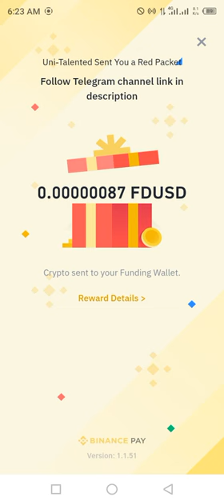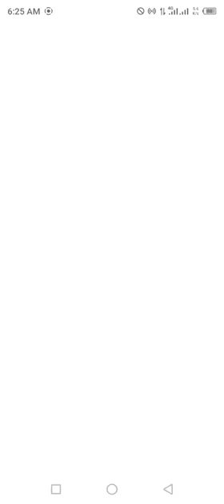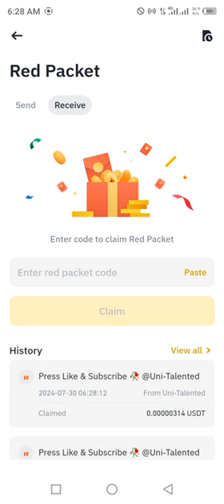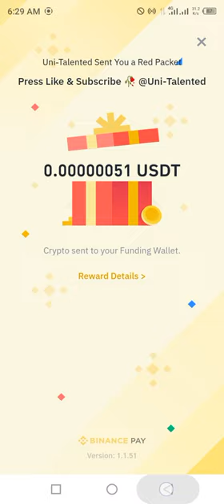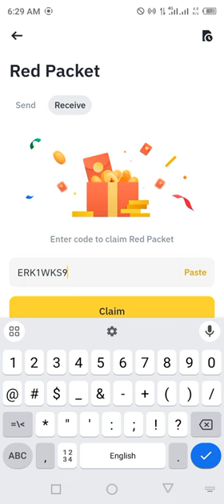Binance red packet code today | USDT FDUSD RED Packets 30 JULY 2024 Cryptocurrency Box